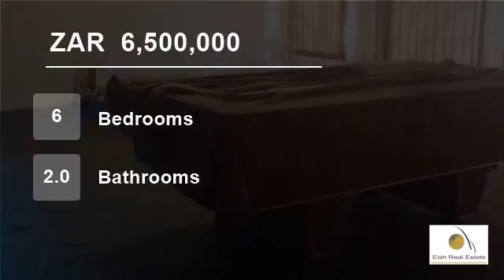6 Bedroom Farm For Sale in Muldersdrift, Krugersdorp, Gauteng, South Africa for ZAR 6,500,000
This character home is situated in Muldersdrift on a 8.5ha beautiful land. Suitable for farming or other possibilities. It is a very big house with big rooms. 6 Bedrooms which you can separate in two separate home under one roof. Big farm kitchen and more.
Please contact the agent to view today,